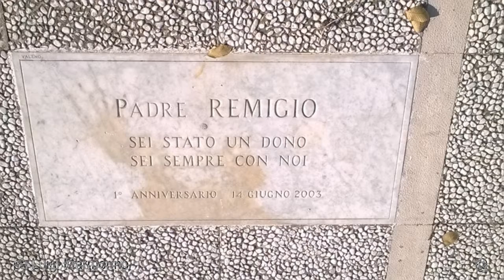Iconavetere la storia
Giovedì non sarà solo musica, nel grande pomeriggio, già soprannominato il “D-Day dell’Iconavetere”, ci sarà spazio anche per la storia. Infatti, la nostra amica, Franca Palese, dalle 19:00 alle 20:30, guiderà i visitatori alla scoperta del Parco Iconavetere. Guida turistica, resp.turismo/eventi/scuole, Ass. Ipogei, customer care.Op.Did., Franca, è la giusta figura per portare la conoscenza di quel pezzo di storia che è racchiusa in quel parco di via Ciano. Il 12 luglio è l’occasione per visitare il parco, è il pomeriggio del grande evento, dove storia, e musica, si fonderanno in un dolce pomeriggio d’estate. Non mancate.